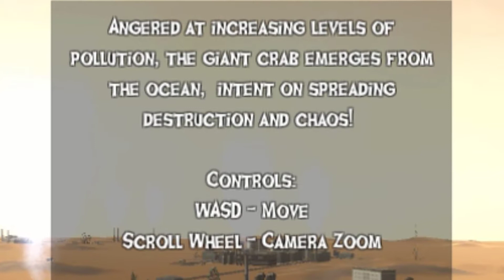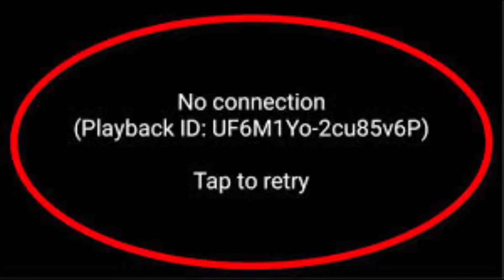I am crab!!! (ATTACK OF THE GIANT CRAB) (Gameplay)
Hey guys! I just wanted to share my YouTube channel with you all. I put a lot of time and effort into creating fun and informative videos, and I would really appreciate it if you could take a moment to check it out. Your support means the world to me, and it helps me to keep creating new and exciting videos for you all to enjoy. Thank you so much for your time and support!

This is one of the weirdest games I have ever played. I am going for a cuddle. Want more itch.io games?